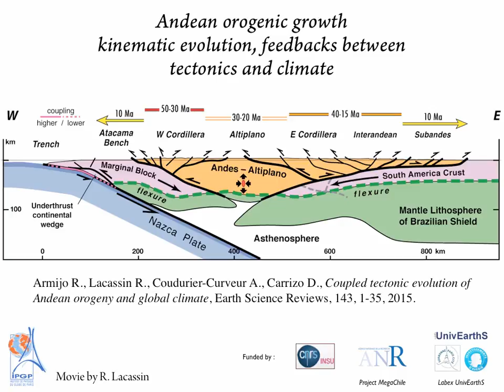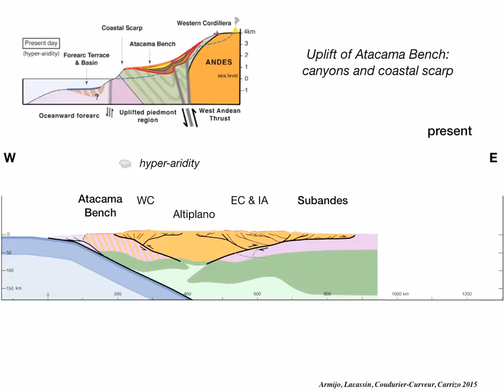Andean orogenic growth kinematic evolution, feedbacks between tectonics and climate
This animation, created by Robin Lacassin, presents the evolution model related to the article published in Earth Science Review : "Coupled tectonic evolution of Andean orogeny and global climate".

References : Armijo R., Lacassin R., Coudurier-Curveur A., Carrizo D., Coupled tectonic evolution of Andean orogeny and global climate, Earth Science Reviews, 143, 1-35, doi:10.1016/j.earscirev.2015.01.005, 2015.

© Creative Common CC-BY-NC